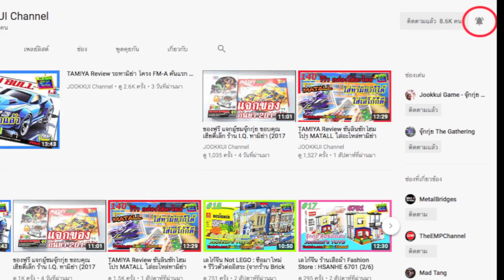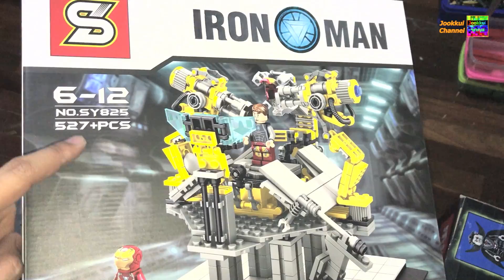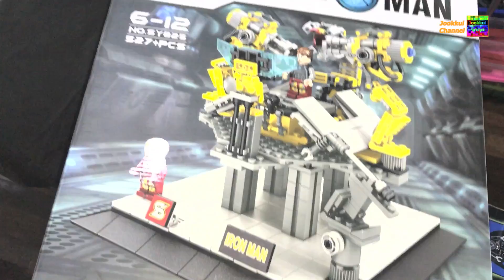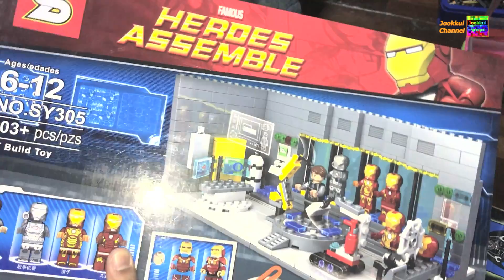เลโก้จีน ซื้อมาใหม่ จากเมก้าสะพานเหล็ก Not LEGO : ของเข้าบ้าน ตุลาคม 2017 - จุ๊กกุ่ย TOYS #20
รีวิว เลโก้จีน โดย JOOKKUI Channel เลโก้จีน Not LEGO : LEPIN ของเข้าบ้านจ้า
[จุ๊กกุ่ย คุ้ยของเล่น - JOOKKUI's TOYS #20]
ซื้อจาก เมก้าพลาซ่า สะพานเหล็กครับ มีหลายร้านลองไปเดินดูนะครับ รีวิว เลโก้ จีน ตัวต่อ รูปแบบต่างๆ ทั้งน่ารัก สุดเท่ และสนุกสนาน
มาพบกันกับ LEGO และ Unofficial LEGO ได้เลยครับ